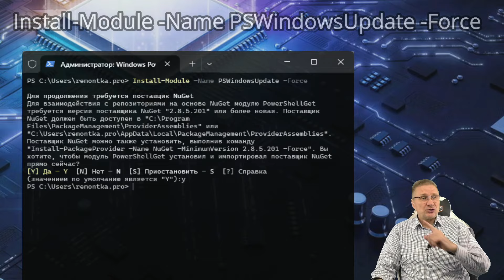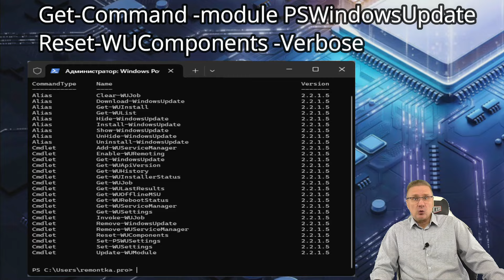Сброс компонентов Центра обновления Windows в PowerShell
Ошибки при установке обновлений Windows 11 и 10 — одна из самых частых проблем, с которыми сталкиваются пользователей. А наиболее чаще всего применяемое решение — сброс компонентов Центра обновлений, удаление временных файлов, сброс параметров сети, перерегистрация DLL.

Всё это можно сделать вручную или автоматически, в том числе в PowerShell

Install-Module -Name PSWindowsUpdate -Force

Set-ExecutionPolicy -ExecutionPolicy RemoteSigned -force
Set-ExecutionPolicy -ExecutionPolicy RemoteSigned -Scope Process

Import-Module PSWindowsUpdate

Get-Command -module PSWindowsUpdate

Reset-WUComponents -Verbose